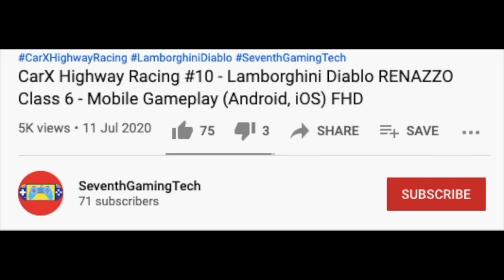FREIGHT Truck Bounce 🔥 Remastered Map 🚛♻️ Trash Truck Simulator Mobile Gameplay (Android, iOS) FHD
Game Info:
Trash Truck Simulator
Driving a garbage truck in city environment is the ultimate test of driving skill.
Take a seat and start your job in a fully modeled and animated trucks that are based on real truck models. Load up the truck and deliver the trash to your garbage processing plant, where it will be burned.
Burning the trash generates you money, which you can use to upgrade furnaces in the plant, or buy different trucks. There are many trucks to choose from.
There are also a lot of customisation options for the trucks, including paints and acessories.
Features:
- Detailed truck models with fully modeled interiors
- All trucks are animated
- A lot of upgrades for each truck and processing plant
- Different control options (buttons, tilt, sliders or steering wheel)
- Manual and automatic gearbox options
- Realistic physics